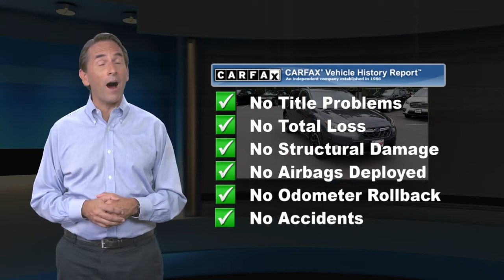Used 2021 Subaru Crosstrek Premium, Somerset, NJ M8281690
Victory Subaru

[RLVID:6513:70c983385d1abed5:dd13cf1e85328bdf:1]